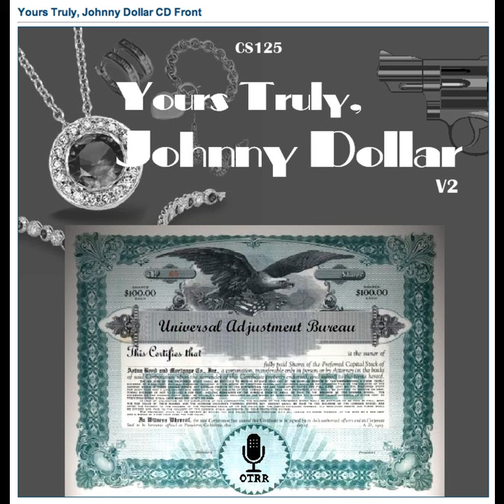Yours Truly, Johnny Dollar - 571110 560 The Alkali Mike Matter